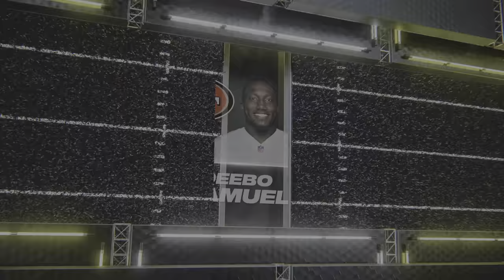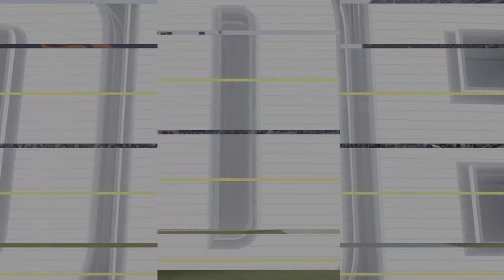Y4, W16. 49ers at Broncos